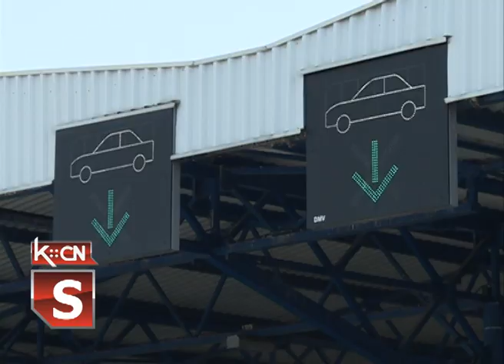Stanje na graničnom prelazu Batrovci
Zbog predstojećih uskršnjih praznika saobraćaj na putevima  širom zemlje je umereno pojačan. Naša ekipa proverila je kakvo je stanje na graničnom prelazu Batrovci.